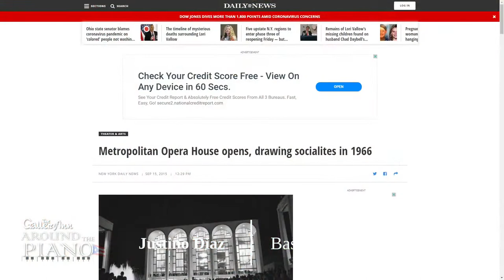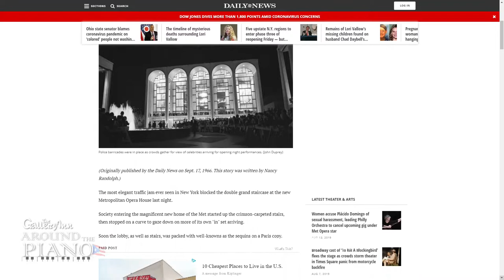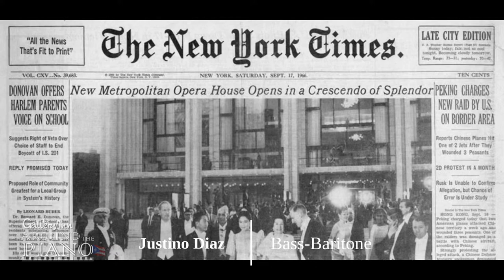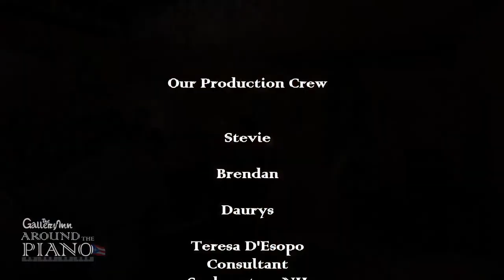Around the Piano with Justino Diaz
In today's Around the Piano from The Cannon Club in San Juan, Puerto Rico, Jan & José Ramos Santana will chat with Puertorrican Opera Baritone Justino Diaz.